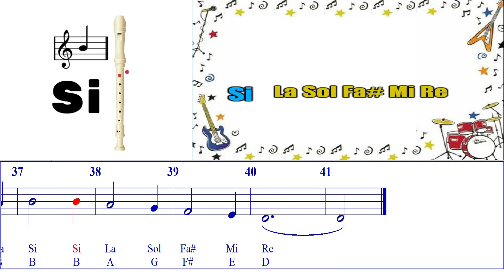Niños Alegres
Recurso didáctico para el abordaje de la ejecución instrumental de la obra musical Niños Alegres

Valores Musicales: Blanca y negra.

Notas: Re, Mi, Fa#, Sol, La y Si.

Elaborado por: Francisco Corrales Jiménez y Arleen Morera Rodríguez.